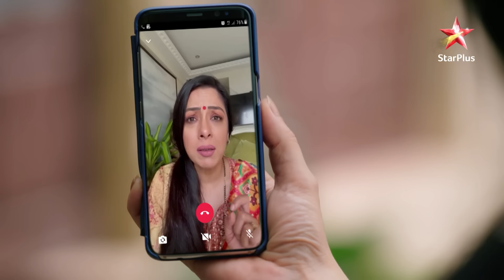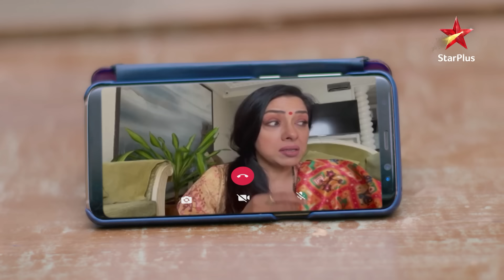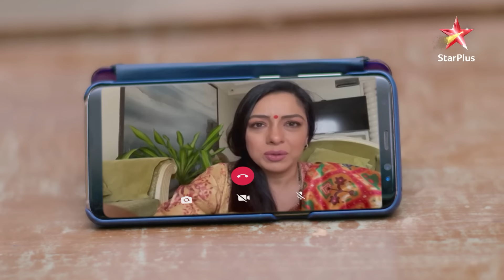Anupama | अनुपमा | Episode 233 | Is Kinjal pregnant?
Show Name : Anupama | अनुपमा | Episode 233 | Is Kinjal pregnant?